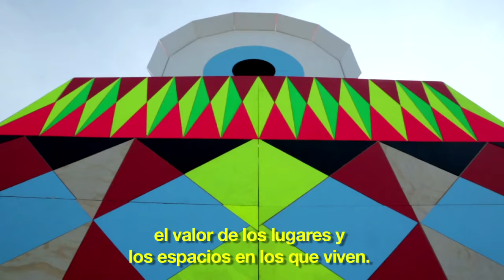ARCA en el Abierto Mexicano de Diseño